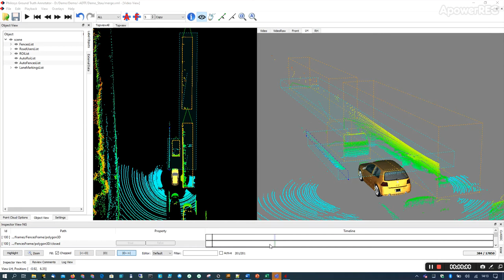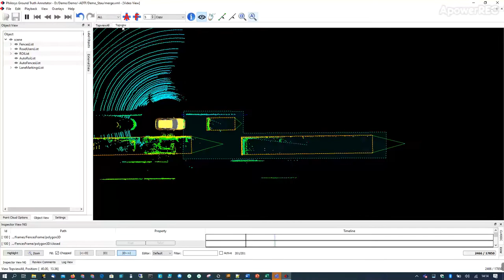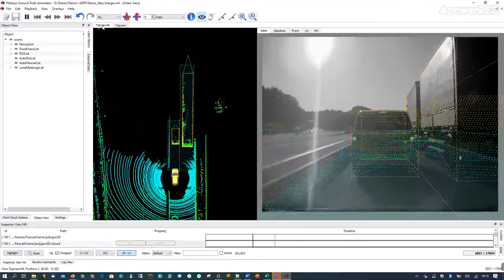Philosys Label Ground Truth Annotator - Show lidar labelling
This video shows how the labeled scene finally looks like. All labels have been applied to the 3D lidar point cloud.

Philosys Ground Truth Annotator is used during development and test of diverse Advanced Driver Assistance Systems (ADAS) for ground-truth-data collection. Various objects are manually or automatically marked and tagged with detailed traits. All kinds of vehicles, lane boundaries, traffic signs as well as pedestrians and wildlife are registered and verified by the assistance system for use during validation, and the data can be used for generating reference data for Deep Neural network (DNN) machine learning and validation.

The new Philosys Ground Truth Annotator is now available for all those that want to label independent from frameworks.